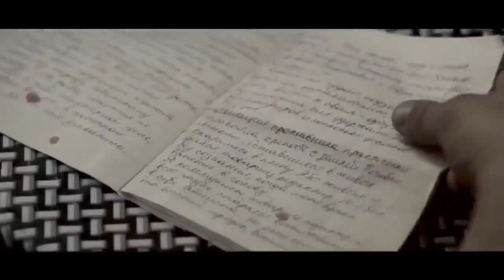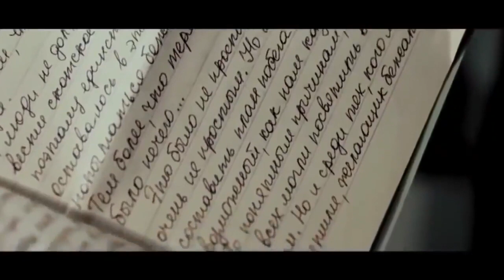Фильм про Карабахскую войну. Qarabağ müharibəsi haqqında film.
Фильм про Карабахскую войну. Qarabağ haqqında film.